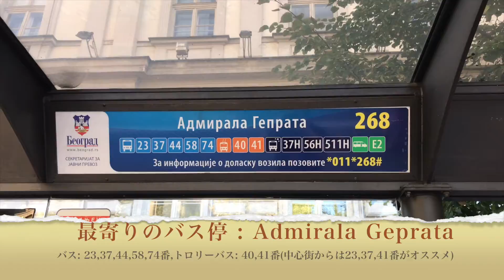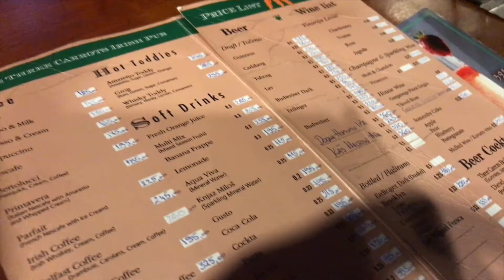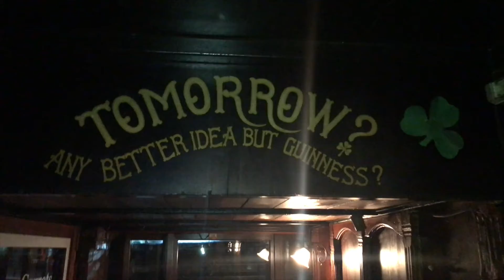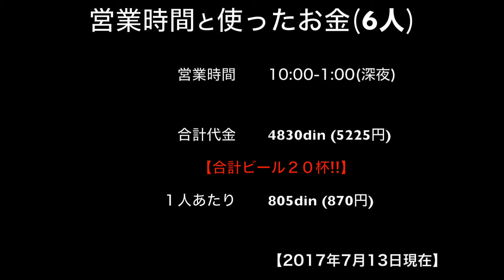ベオグラードのアイルランド風バーで20杯ビールを飲む【セルビアちゃんねる】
旧ユーゴスラビアのセルビア共和国（主にベオグラード）から配信する〈セルビアちゃんねる〉をご視聴いただきありがとうございます。治安の良いセルビアの観光スポット（カレメグダン、聖サヴァ大聖堂など）、レストラン、食べ物（プリェスカヴィッツァ、コバシッツァ、アイバルなど）、飲み物（ラキヤ、ワイン、ビールなど）を中心にお伝えしております。もっと身近に、もっと詳しく、もっと楽しくお伝えし、日本とセルビアの架け橋になれればいいなと思います。ブランカのセルビア語講座もありますので旅行の際にご活用ください。
動画の詳細
店名: The Three Carrots IRISH PUB
住所: Belgrade, Kneza Milosa 16
営業時間：毎日 10:00〜1:00（深夜）
「セルビアちゃんねる」声：水野花音
☆facebookページ（動画一覧が見れます）